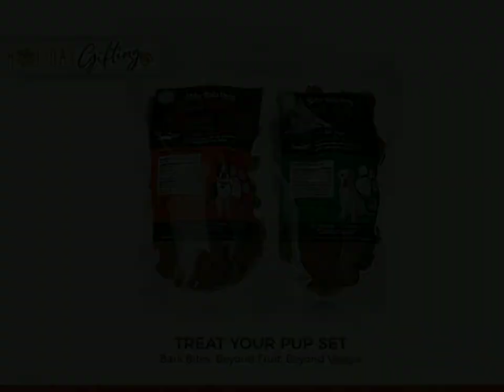Youngevity: Happy Holidaze (Dec 9 - 13, 2019)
Youngevity Happy Holidaze
It’s the most wonderful time of the year and we’re celebrating the “Holidaze” with five days of new releases, product bundles and discounts!